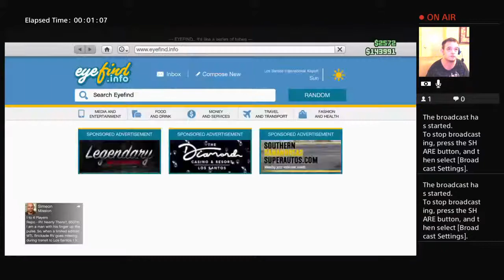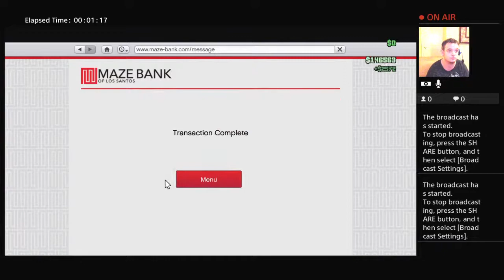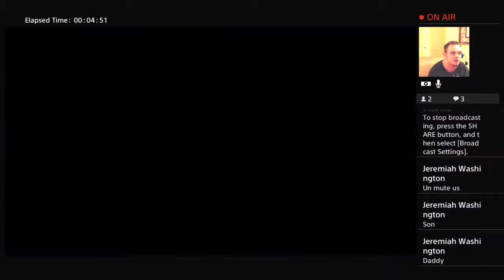Richard Ashley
RichardAshley